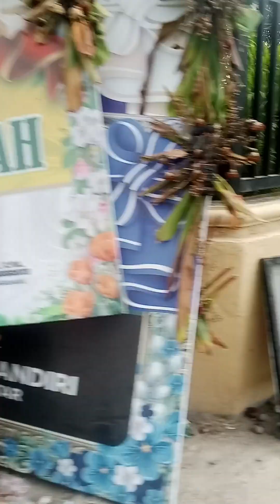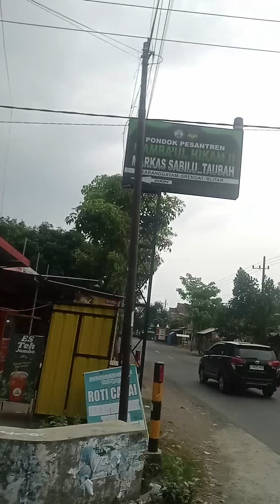Dokumentasi Jalan Jalan Sore di Sekitar Markaz Pusat Sabillu Taubah Gus Iqdam 23/02/2024